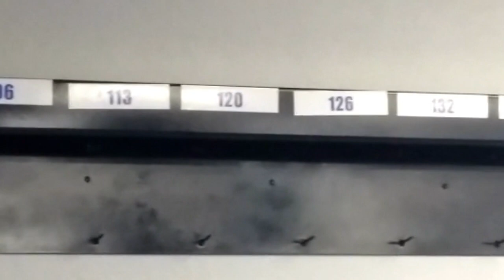Jaguar Week In Review S4E01